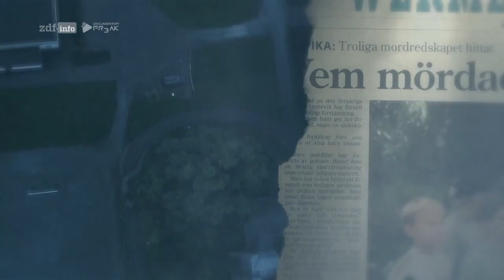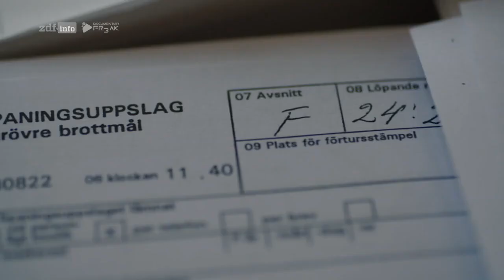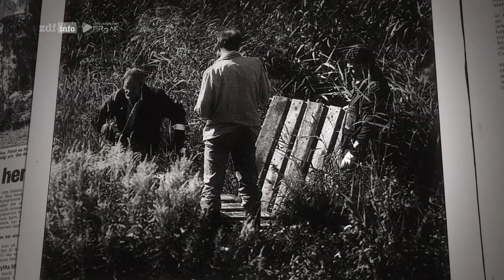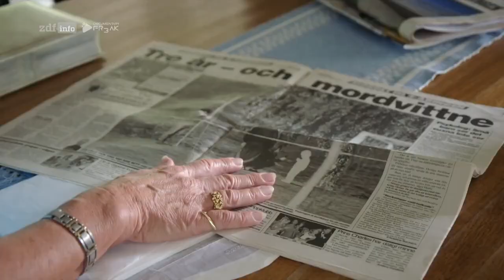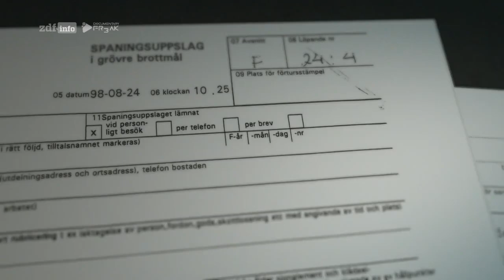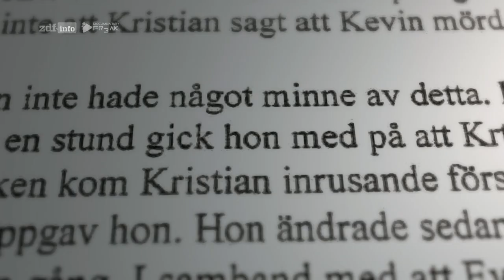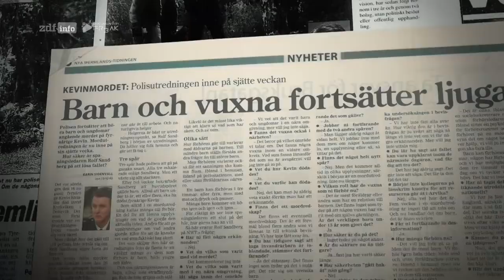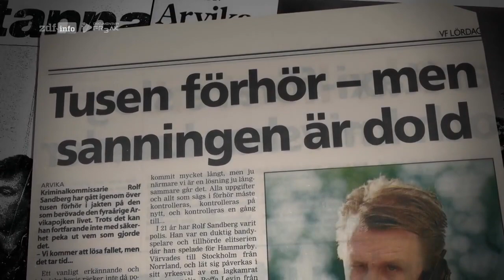Der Fall Kevin: Ein Justizskandal in Schweden | Teil 02 | Ermittler unter Druck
Diese Dokumentationsreihe "Der Fall Kevin: Ein Justizskandal in Schweden" untersucht einen der umstrittensten und tragischsten Kriminalfälle Schwedens. Im Zentrum steht der Tod des vierjährigen Kevin H., dessen Fall jahrelang Rätsel aufwarf und einen Justizskandal nach sich zog.

Die Serie beginnt mit der Auffindung von Kevins Leiche in Arvika und dem schockierenden Verdacht gegen zwei junge Brüder, damals fünf und sieben Jahre alt. Was folgt, ist eine umstrittene Ermittlung, in der die Kinder stundenlang befragt und schließlich für schuldig erklärt werden. Diese Dokumentation beleuchtet die kritischen Aspekte des Falls, von der polizeilichen Befragung bis hin zu den rechtlichen und psychologischen Fehlern, die zu einem folgenschweren Irrtum führten.

Mit exklusiven Interviews, Archivmaterial und Expertenanalysen zeichnet die Serie ein detailliertes Bild der Ereignisse, die sich in Arvika zugetragen haben. Sie hinterfragt die Methoden der Ermittler und beleuchtet die Auswirkungen des Falles auf die betroffenen Familien, die Gemeinde und das schwedische Rechtssystem.

Diese tiefgehende Untersuchung stellt kritische Fragen zur Behandlung von jungen Zeugen und Verdächtigen, zur Rolle der Medien in der öffentlichen Wahrnehmung und zu den Grenzen des Rechtssystems. "Der Fall Kevin: Ein Justizskandal in Schweden" ist eine Dokumentation, die nicht nur den spezifischen Fall betrachtet, sondern auch die breiteren Themen von Gerechtigkeit, Wahrheitssuche und menschlicher Anfälligkeit für Fehler.